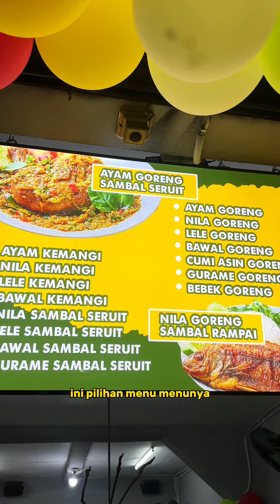SAMBAL RAMPAI KHAS LAMPUNG HADIR DI PASAR LAMA TANGERANG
Ternyata di Paslam bukan cuma jajanan gitu-gitu doang guys.

Ini gua nemuin ada yang jual sambel rampai yang super seger, cocok banget buat jadi tempat makan berat kalo lagi di Paslam Tangerang 🤤

📍Lokasi ada di Video ya 😋

Follow @laper.melulu untuk info Kuliner enak 😋